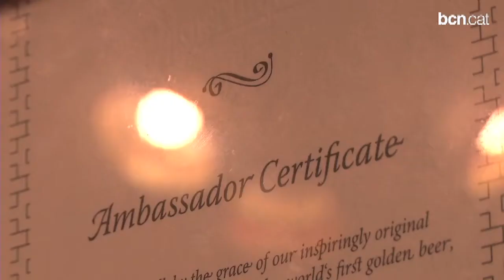El cuiner que mira les cares dels clients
La qualitat del producte i el petit format són les claus de l'èxit del xef barceloní del restaurant Bohèmic, Mandu Gimeno, que ha quedat finalista del premi Cuiner de l'Any.